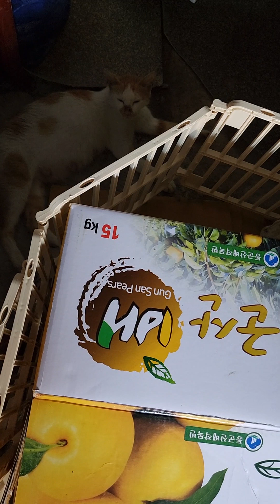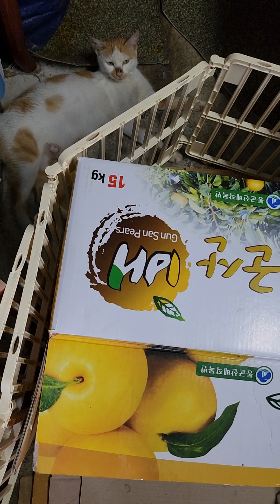벌써 이렇게 컸어요~🤣🤣🤣나옹이 아가들#귀요미냥